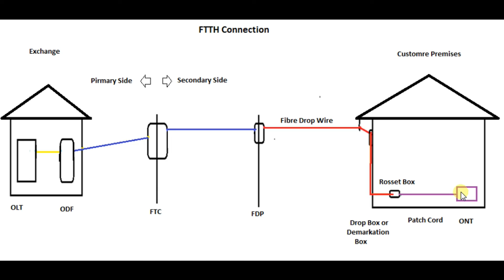Introduction to FTTH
SLT FTTH Router introduction